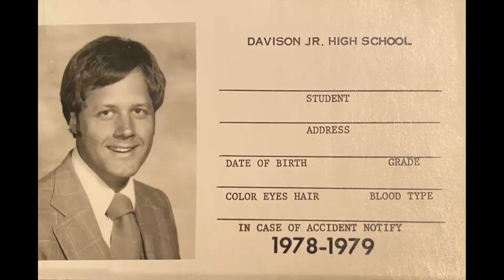05 America the Beautiful 1976 May 27 Davison Jr High Choir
Live recording from May 27, 1976, of the 8th Grade Girls of Davison Jr High School, Davison, Michigan. Directed by John F. Abitz.